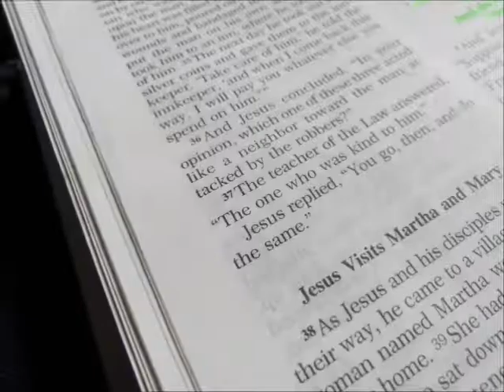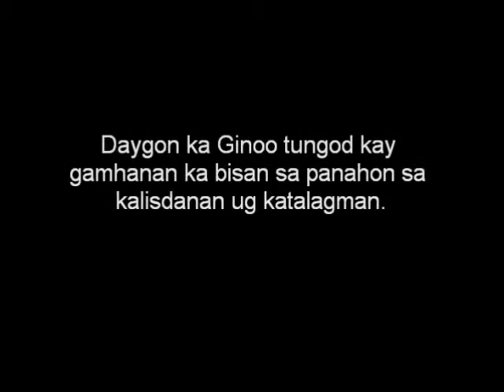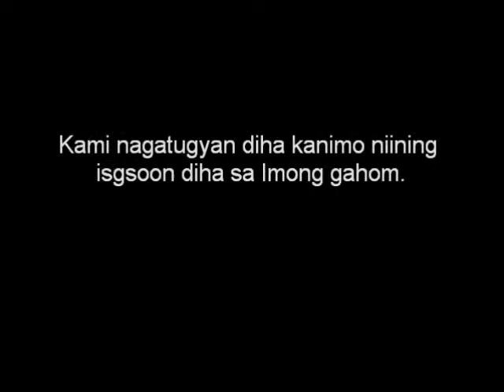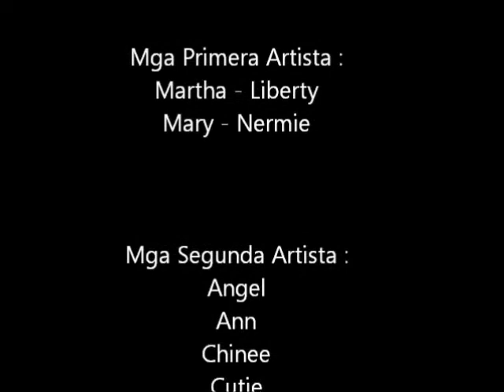UCCP Cosmopolitan Church - Visayan CYAF's AVP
"Break Me with Martha and Mary MTV", a presentation of Visayan Christian Young Adults Fellowship, was played during the 15th Founding Anniversary Celebration of Visayan Service in United Church of Christ in the Philippines (UCCP) -- Cosmopolitan Church held on October 9, 2011 with the theme "Ang atong baruganan, makadani sa uban."
"Break Me" was originally sung and performed by Gary Valenciano.